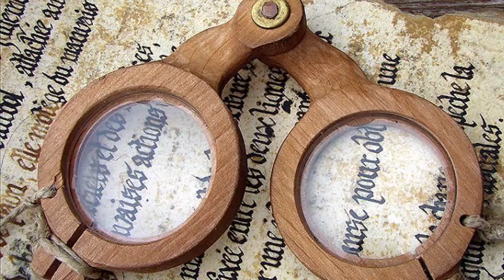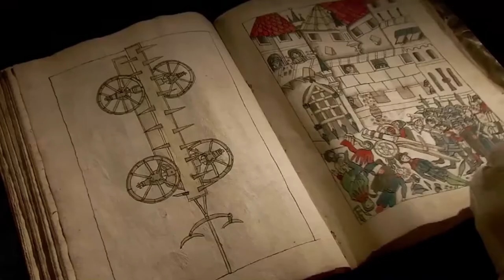10 Iconic Inventions from The Middle Ages that Changed the World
10 Iconic Inventions from The Middle Ages that Changed the World

Hi Everyone and Welcome Back to Tech Digital Channel.

A number of very important inventions were made in medieval times such as the Spinning Wheel, Stirrups, Astrolabe, Eyeglasses, Compass, Tidal Mills, Gunpowder and Printing Press.

A large number of inventions came to be during the medieval period. Given that the medieval period was marked by warfare throughout the different parts of Europe, most of the significant inventions of the period were directly or indirectly related to warfare. However, there were other inventions such as the clock, printing press and architectural innovations which played a critical part in shaping medieval Europe. Here are some of the most important of these inventions from the medieval period.

Let's watch the video about 10 Best inventions from the middle age.